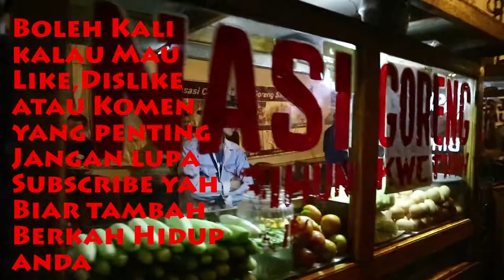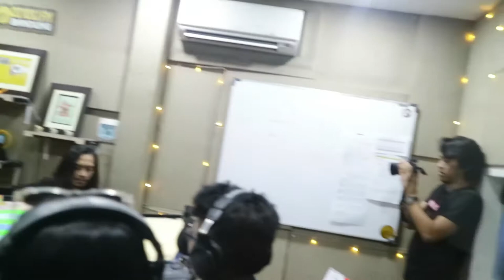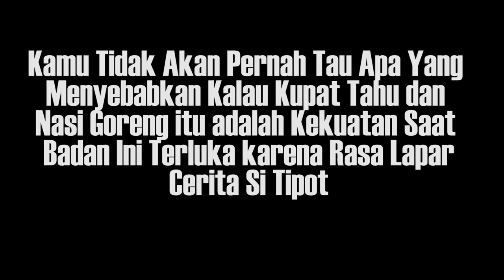Kuliner Karena Terluka Di Bandung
EPS 72
Dalam rangka rangkain promo single project ke-4 Armand Maulana "Terluka" visit Radio-radio di Bandung tidak lupa kita pun untuk menyempatkan untuk berkuliner-kuliner Sejenak walau sebenarnya dulu sering kita lakukan juga tapi karena sudah di Jakarta jadi makan di Bandung itu menjadi yang sangat mahal momentnya